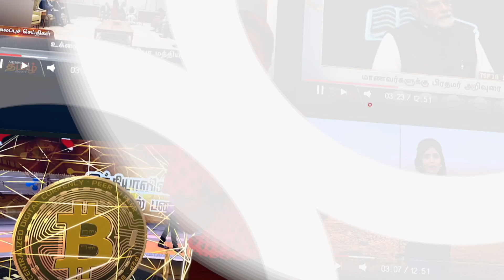காலையில் சுட சுட வெயில் | இரவில் குளு குளு மழை | கோடை மழையால் குளிர்ந்த நிலம் | Tamilnadu Rainfall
காலையில் சுட சுட வெயில்இரவில் குளு குளு மழை கோடை மழையால் குளிர்ந்த நிலம்